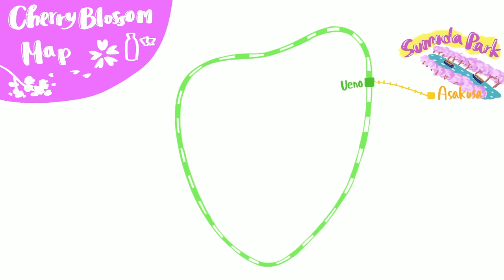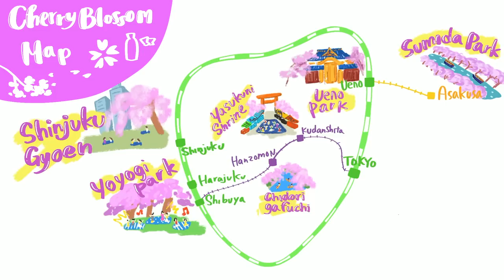Top 10 Cherry Blossom Tokyo Spots | Sakura watching and Hanami Guide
Tokyo Cherry Blossom Guide. My Top 10 Sakura spots to watch Cherry Blossoms in Tokyo.  Perfect for Hanami Season.  I’ll take you to the best cherry blossom Tokyo viewing places.  Where to see cherry blossoms in Tokyo? Now you have a complete Cherry Blossom Tokyo Guide.

___ Top 10 Tokyo Cherry Blossom Watching Locations Links and Timestamps ___

0:00 - Intro

0:51 - 1. Sumida River

2:00 - 2. Yoyogi Park

2:53 - 3. Ueno Park

4:21 - 4. Chidorigafuchi

5:17 - 5. Yasukuni Shrine

6:05 - 6. Shinjuku Gyoen

7:11 - 7. Yaesu Sakura Dori

7:50 - 8. Imperial Palace

8:54 - 9. Meguro river

10:04 10. Rikugien

- Bitcoin: 1AUZW1Emio4qtRiBir3EUDey1zi3ssoRsw

___ Business ___

- Main Camera
(USA Link)

- Mic
(USA Link)

- Portable TriPod
(USA Link)

- Gimbal
(USA Link)

- Drone (Original)
(USA Link)